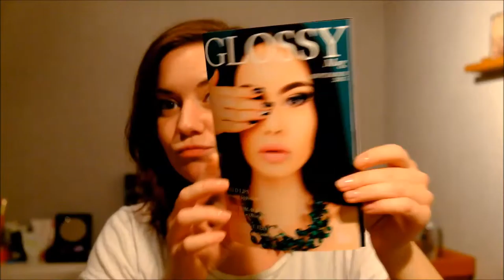Glossybox Unboxing - September 2015 +lite extra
OOps!! jag har tydligen gjort något fel när jag ladda upp videon för det går tydligen bara att se den i 360p :(

Jag vill tipsa dig om GLOSSYBOX! GLOSSYBOX är en lyxig skönhetsbox fylld med 5 noga utvalda skönhetsprodukter som en gång i månaden skickas direkt hem till dig. Vad som finns i boxen är alltid en överraskning men GLOSSYBOX samarbetar med bland annat varumärken som The Body Shop, Elizabeth Arden, Rituals och Redken.Passa på att unna dig och bli en glossie du med!